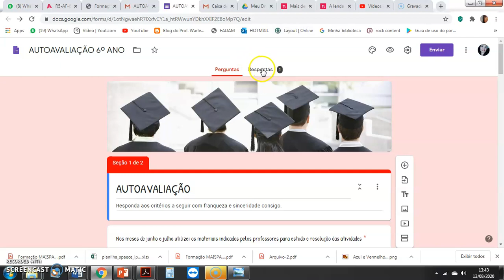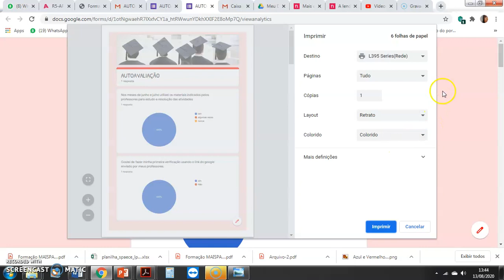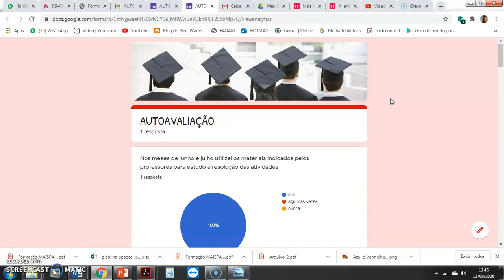GERAR O RELATÓRIO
como gerar o relatório dos resultados do formulário google